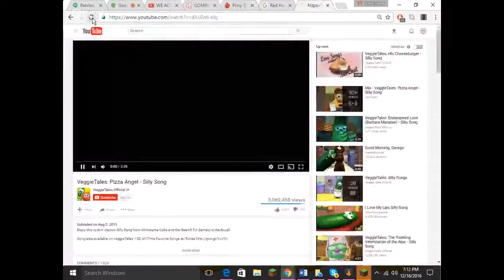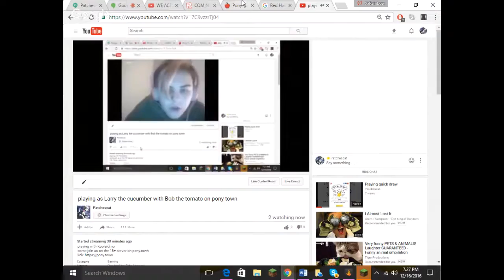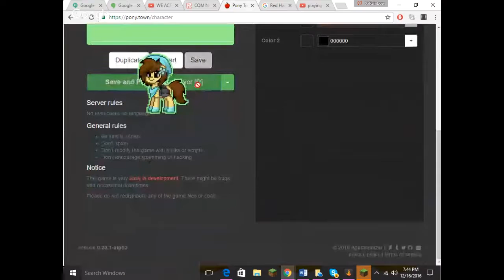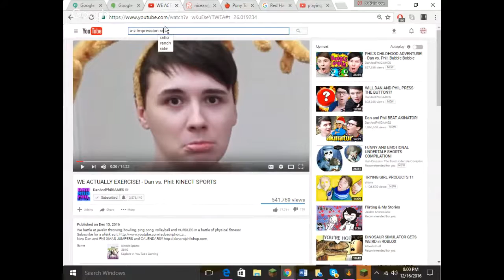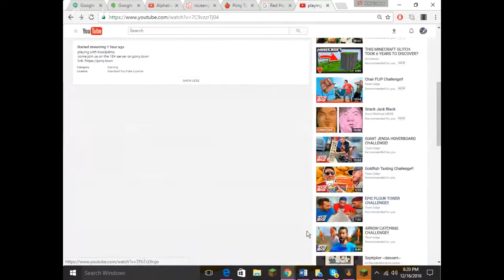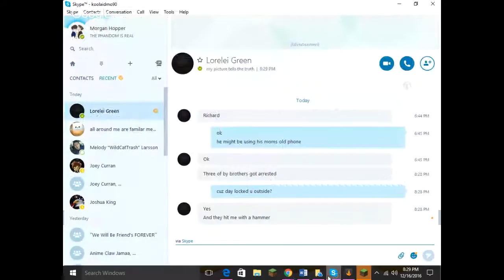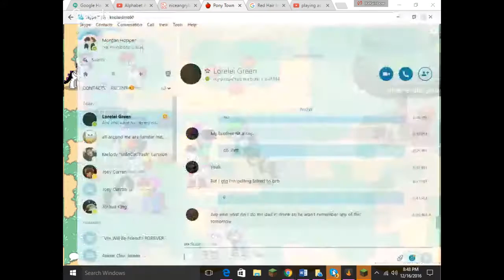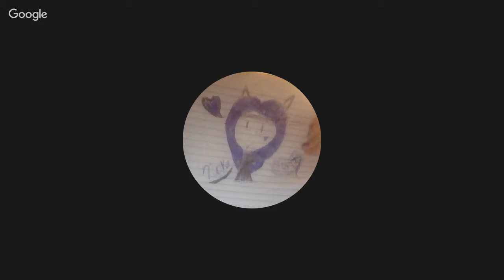playing as Larry the cucumber with Bob the tomato on pony town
playing with Koolaidmo
come join us on the 18+ server on pony.town